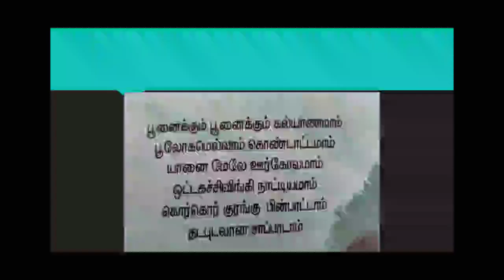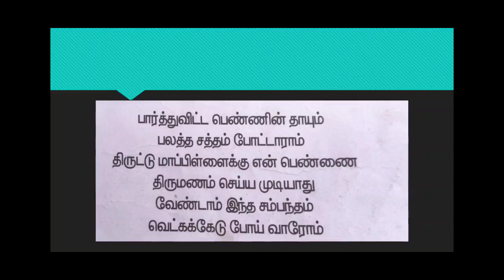grade_3_Tamil_part_12